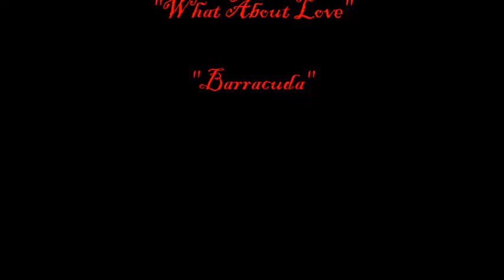Heart Mash Up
Episode 329 Heart Mash Up "All I Wanna Do Is make Love To You", "Alone", "What About Love", and "Barracuda"